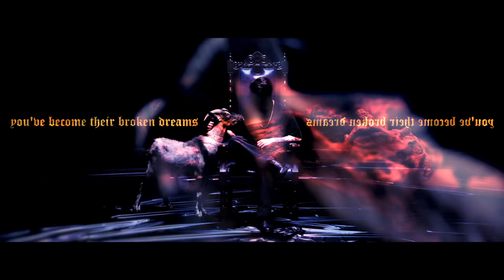Crystal Lake -THE CIRCLE【Official Music Video 】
2018.8.8 Release
Crystal Lake「THE CIRCLE」
01. THE CIRCLE（feat.Masato of coldrain）
02. Lost In Forever（feat.Daniel McWhorter and Tyler Riley of Gideon）
03. True North - remix by EUPHORIC WAVISM

2018年9月3日（月）東京都 TSUTAYA O-WEST
「Ritual of THE CIRCLE」
＊「THE CIRCLE」持参で参加可能
OPEN 19:30 / START 20:00

2018年9月16日（日）東京都 新木場STUDIO COAST
「TRUE NORTH FESTIVAL 2018」
OPEN 12:00 / START 13:00

OFFICIAL：crystallake.jp